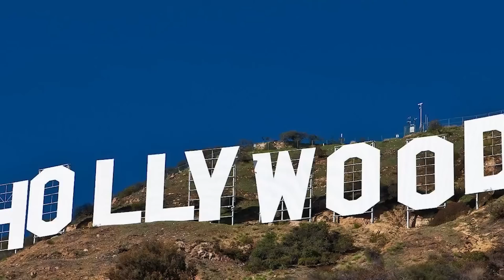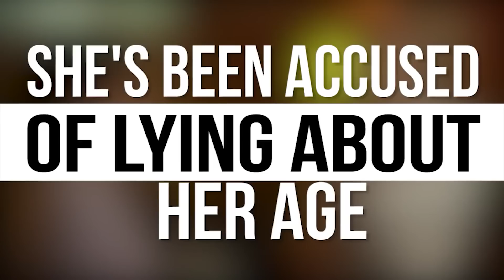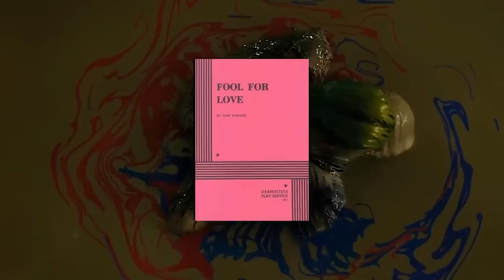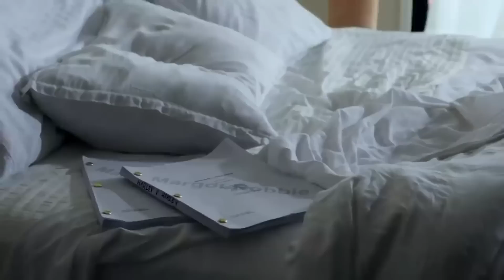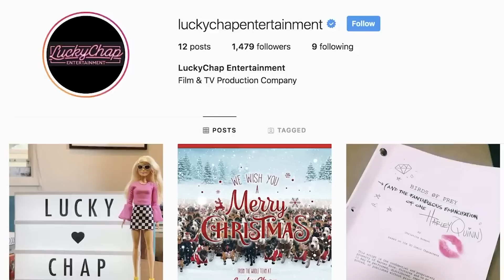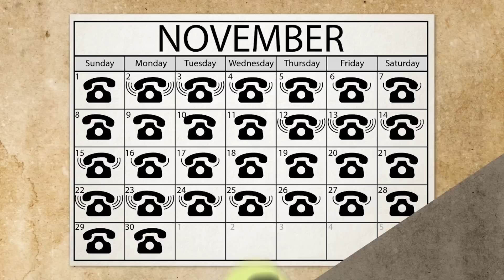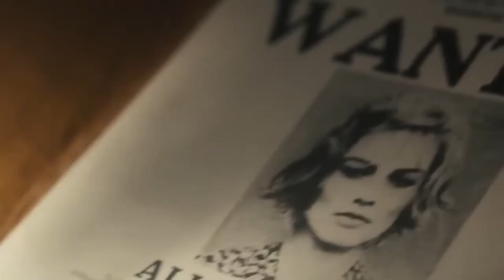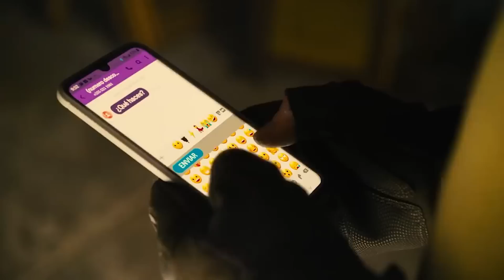The Real Margot Robbie Beyond The Screen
Explore the captivating world of Margot Robbie in this video compilation, uncovering her best-kept secrets, Harley Quinn rules, surprising moments, self-made journey to success, and intense training for The Suicide Squad stunts. Get an exclusive look at the talented actress behind iconic roles!

Chapters:

0:00 10 Secrets About Margot Robbie That Will Shock You
7:17 Strict Rules Margot Robbie Has To Follow To Play Harley Quinn
17:06 15 Times Margot Robbie Surprised Everyone
28:24 How Margot Robbie Built Her Own Success
47:14 How Margot Robbie Trained For The Suicide Squad Stunts